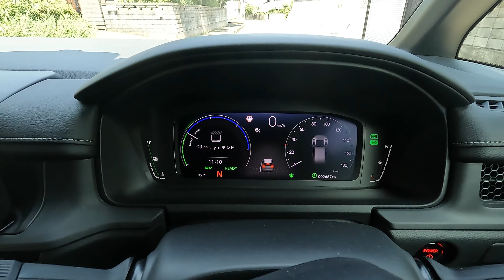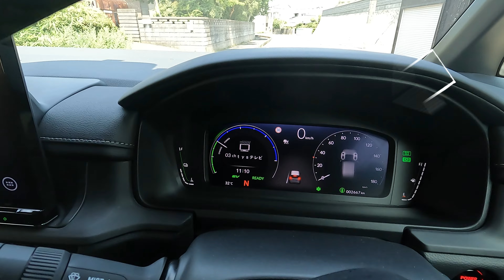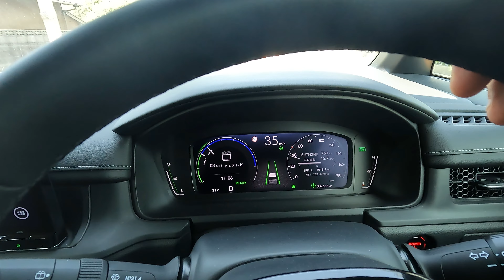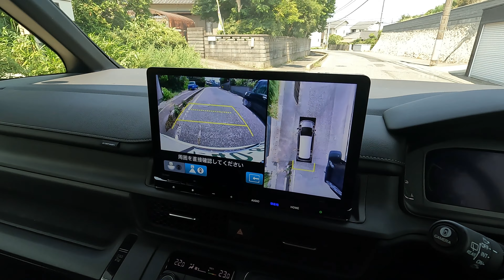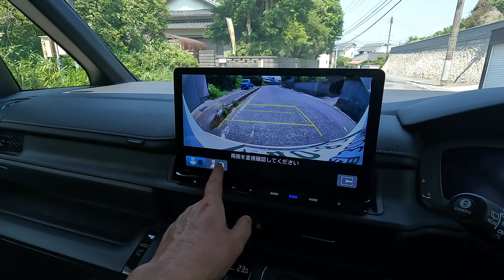【新型】Honda・ステップワゴン・ｅＨＶ走りのレポート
ホンダ・ステップワゴン・ｅＨＶ走りと便利機能のレポートです。
実はすごいんです。この車は大切な人との思い出をたくさん作ってくれる車です。